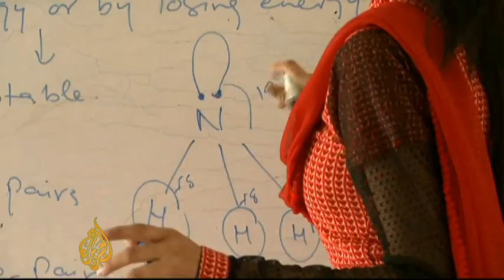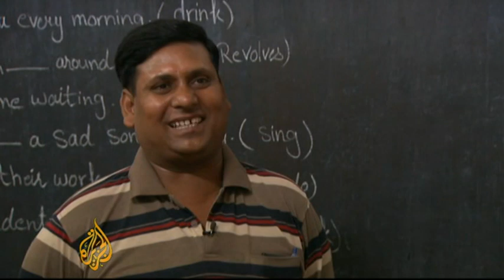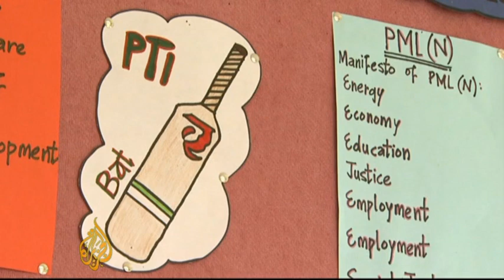Pakistan is still failing to educate its girls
Most of Pakistan's main political parties have made campaign promises to improve the education of girls, but none of them have come up with a plan to implement those promises. For years, the country has not invested in their futures because of economic and cultural concerns. Al Jazeera's Imran Khan explains from Lahore.